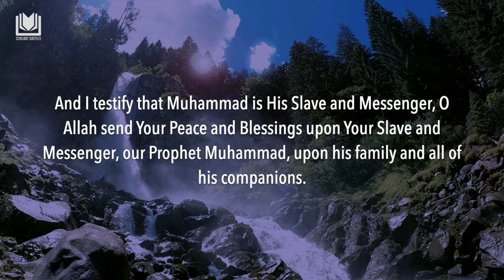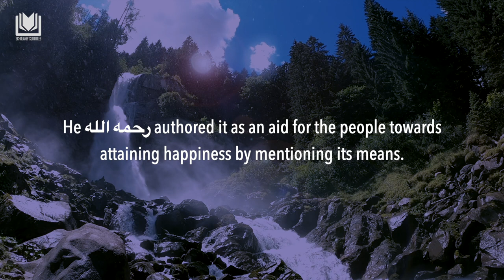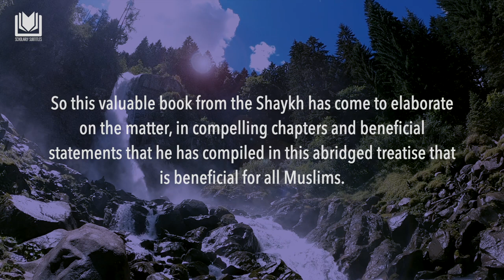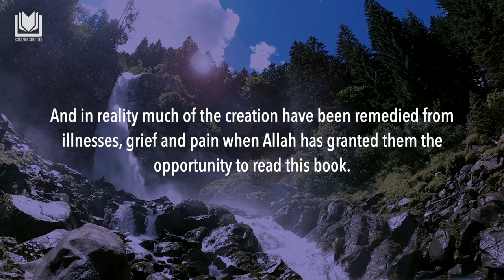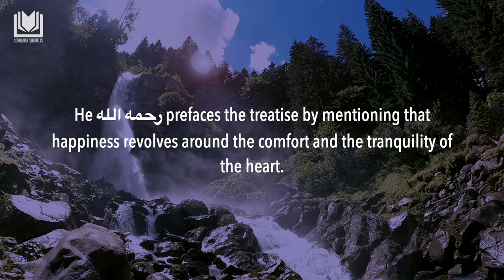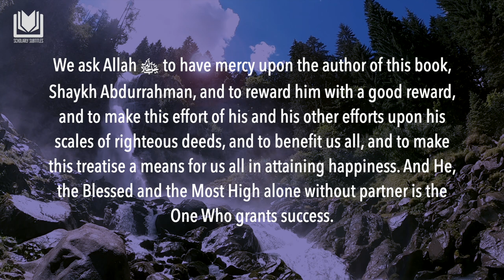[Introduction] The Beneficial Means in Attaining a Happy Life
The Beneficial Means in Attaining a Happy Life by Shaykh Abdurrahman Ibn Nasir al-Si'di رحمه الله

Explained by Shaykh Abdurrazzaq al-Badr حفظه الله